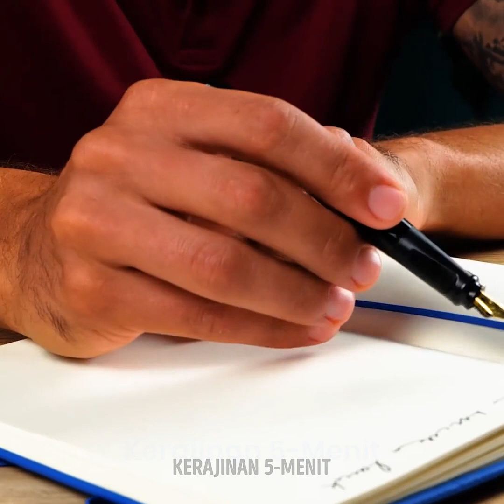Ide Manikur dan Peretasan Kuku yang Luar Biasa